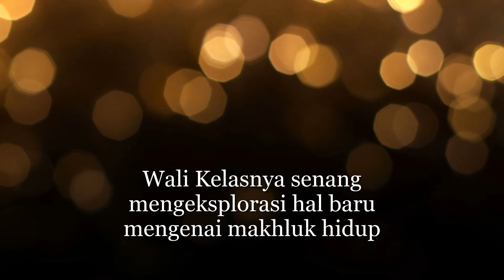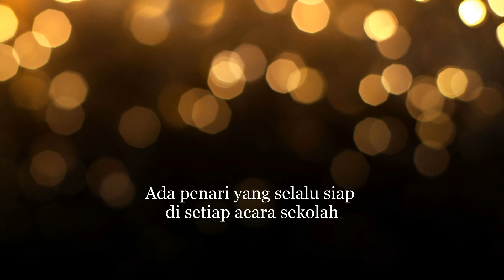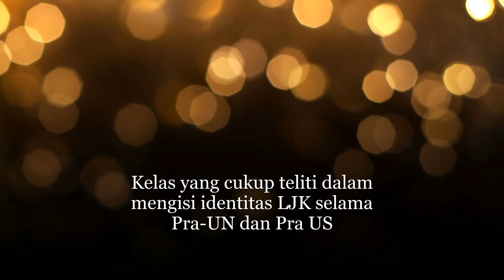Balebat 2020 Photo Kelas 9E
Kelas 9E Lulusan 2020
SMPK1 BPK Penabur Bandung

Wali Kelasnya senang mengeksplorasi hal baru mengenai makhluk hidup
Kelas yang pernah menjadi Juara Kompak
Ada penari yang selalu siap di setiap acara sekolah
Kelas yang cukup teliti dalam mengisi identitas LJK selama Pra-UN dan Pra US